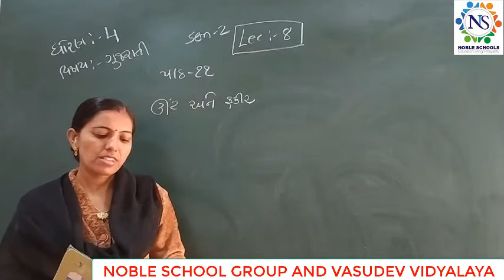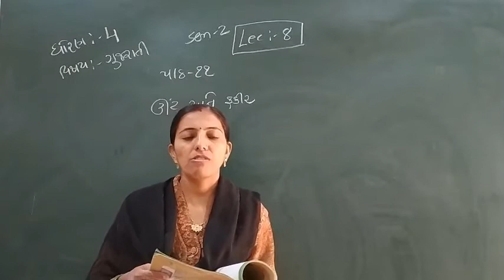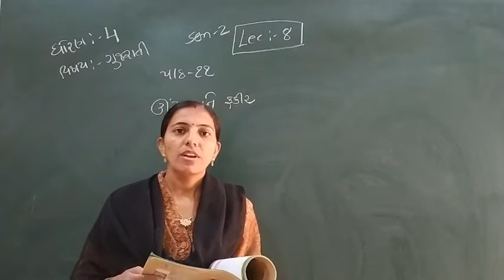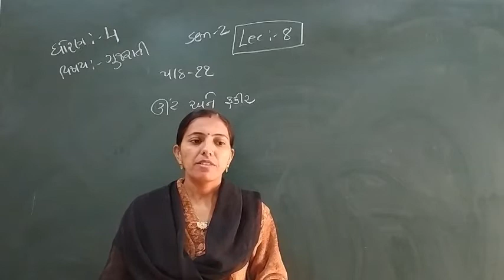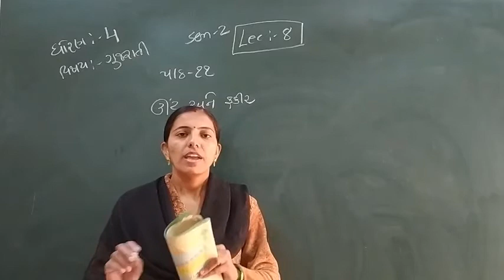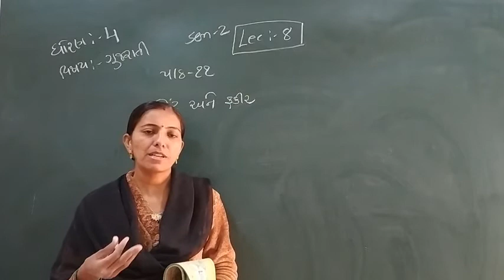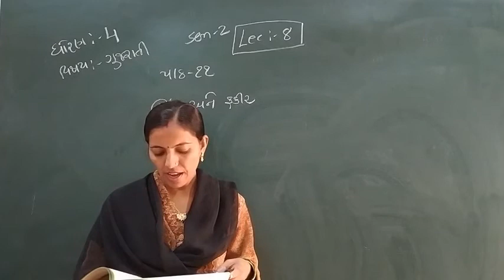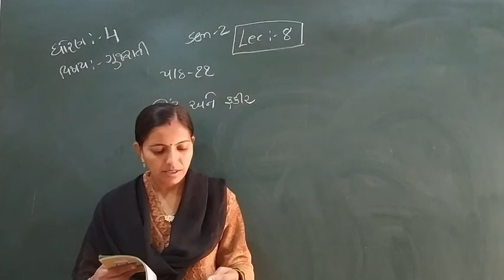Standard - 4 Gujarati Semester - 2 lecture - 8 By Rachnamadam